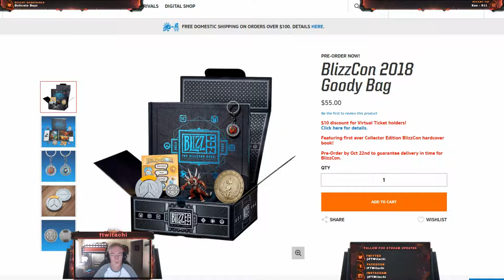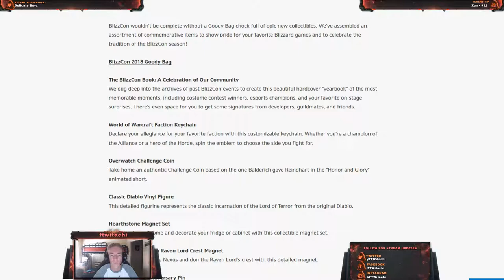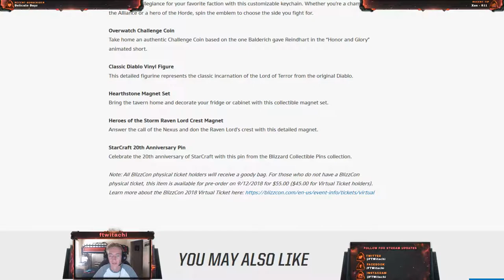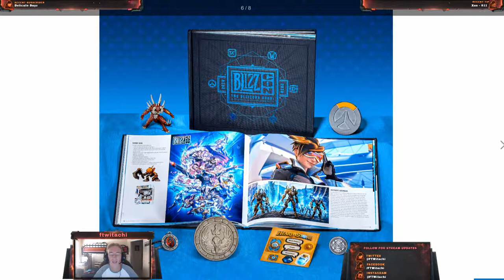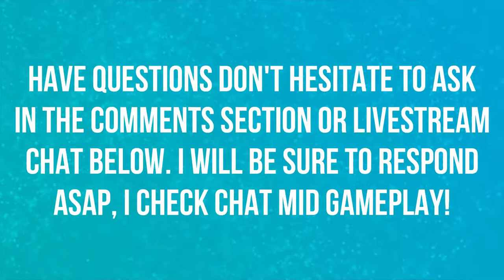BLIZZCON 2018 | GOODIE BAG 🎮🎮🎮